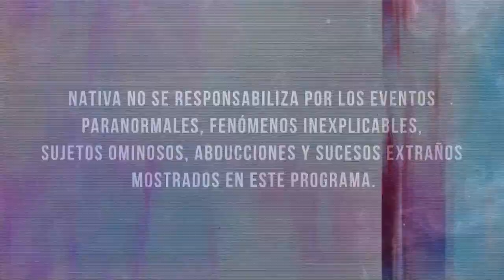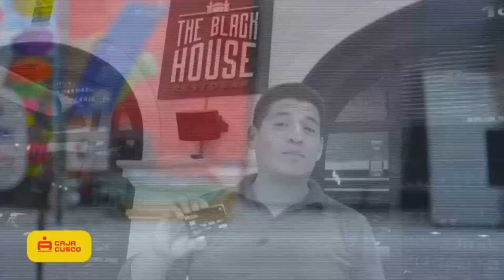⚽ UNIVERSITARIO VS. DEFENSORES DEL ILUCÁN | Liga Femenina 2023 | FECHA 05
⚽ UNIVERSITARIO VS. DEFENSORES DEL ILUCÁN | Las cremas no quieren perder el ritmo y se enfrentan a Defensores del Ilucán que van en busca de su primera victoria. 🔥

¡La Liga Femenina está en Nativa! 🟣